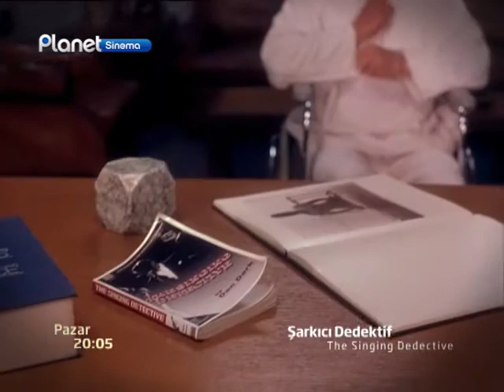Şarkıcı Dedektif ( The Singing Dedective ) Planet Sinema'da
Pazar akşamı yıldızlara, şarkılara ve dansa hazır olun ! Şarkıcı Dedektif Pazar akşamı 20:05'te Planet Sinema'da..